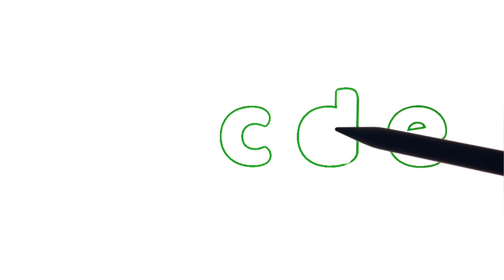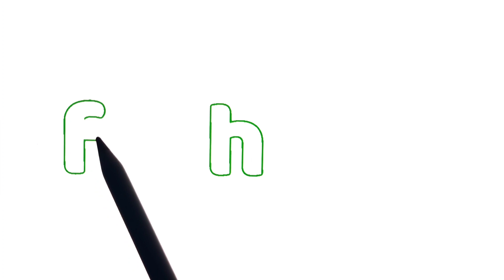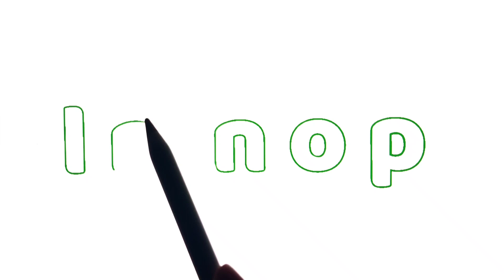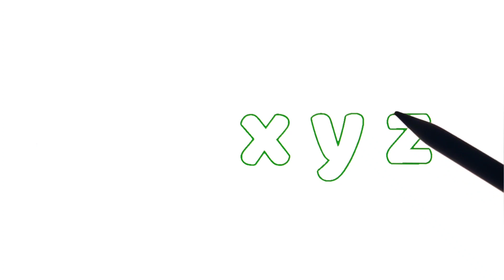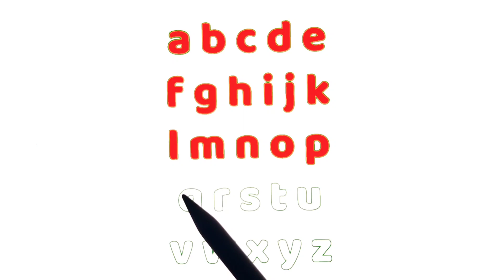ABC 유아와 아이들을 위한. Alphabet A to Z for Kids (ABC송) abcdefg